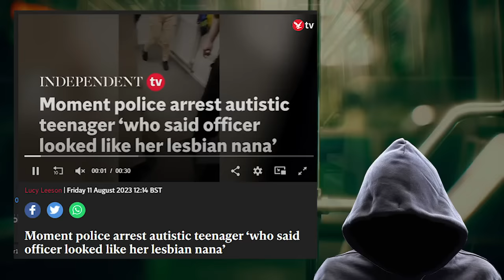They showed up to HIS HOUSE after posting this on social media...